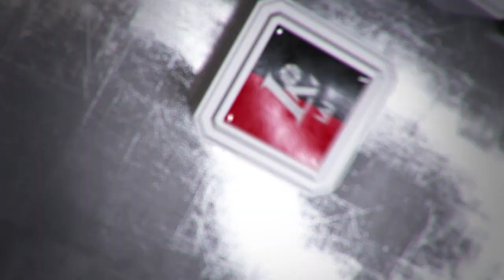Rungtynių apžvalga: Prienų-Birštono „Vytautas“ - Panevėžio „Lietkabelis“ [2016-10-15]